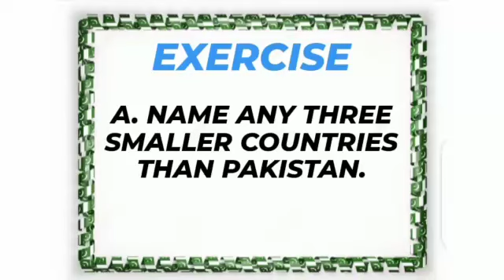Class:lV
Revision Test of Chapter# 2 Part 2
Date: 17/9/20